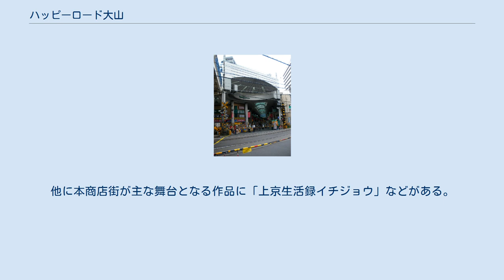ハッピーロード大山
ハッピーロード大山商店街 ハッピーロード大山商店街（ハッピーロードおおやましょうてんがい）は、東京都板橋区にある商店街。
 アーケードの延長は約560m、店舗数は約200店、1日の買い物客は約25,000人。
西側区間は東京都道420号鮫洲大山線（補助26号線）の一部をなす。
国道254号（川越街道）と東武東上線大山駅を結び、さらに駅から南側に伸びている。
また、東武東上線の踏切を介して、国道17号に至る遊座大山商店街に隣接している。
2006年5月に「がんばる商店街77選」に選ばれた。
 キャッチコピーは「一生づきあいします」。
ちなみに、マスコットキャラクター「みらいくん」と「ゆめこちゃん」の名付け親は、地元出身タレントの城咲仁である（名前は一般からの公募で決定されたが、当時子供だった城咲が応募した名前が採用されたという）。
 前述の通り補助26号線(東京都道420号)の整備計画があり、2015年2月に事業認可を受けている。
整備区間は板橋区大山町地内の375ｍで、東京都健康長寿医療センター（旧養育院）前の整備済区間を経由して山手通り・中山道に接続する。
 当該区間は東武東上線も通っており、事業のネックになっていたが2019年に高架化が決定された。
同時に大山駅周辺の再開発もされる予定だが完成すると商店街が分断される形になるため、住民の間には反対運動もある。
 商店街は割賦販売を早期に導入した経緯があり、日専連事務所と商店街振興組合とが協力している。
川越街道側入り口に近いコモディイイダ大山店二階に事務所を構えている。
時にラジオ生中継を企画するなどしている。
 板橋区在住で2007年M-1グランプリ王者のサンドウィッチマンはハッピーロードを日常的に利用しており、TV番組「スッキリ!!」の企画で凱旋パレードとミニコントを行った。
 漫画家、すぎむらしんいちが一時期住んでいた事があり、著作「超・学園法人スタア学園」などで商店街内に存在したレストランやせんべい屋などが度々登場する（実際の名称とは違う名前に微妙にアレンジされている）。
他に本商店街が主な舞台となる作品に「上京生活録イチジョウ」などがある。